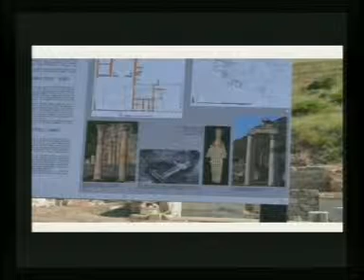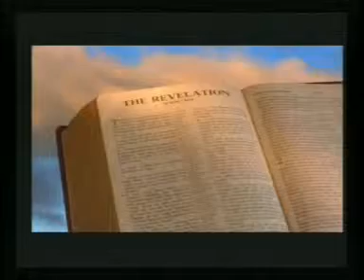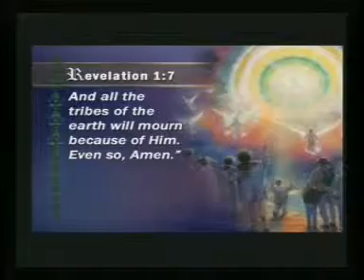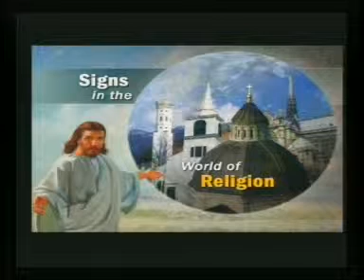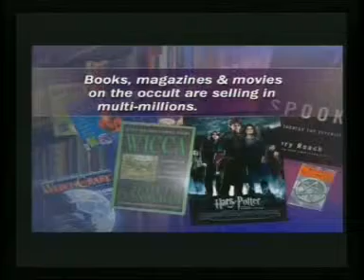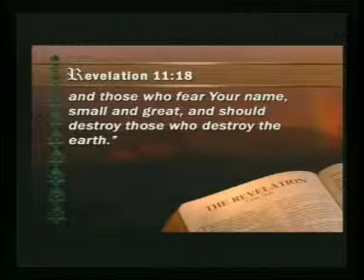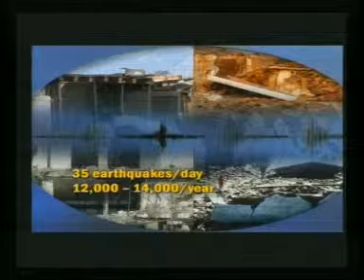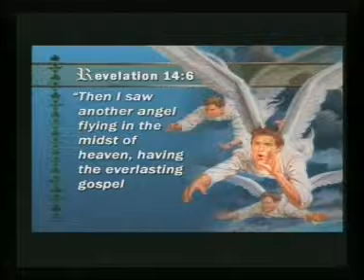Revelation of Hope Greatest End time Signs